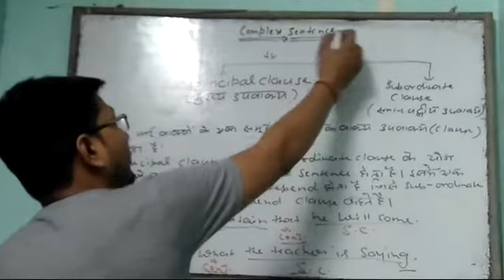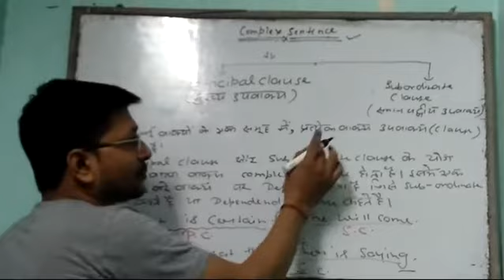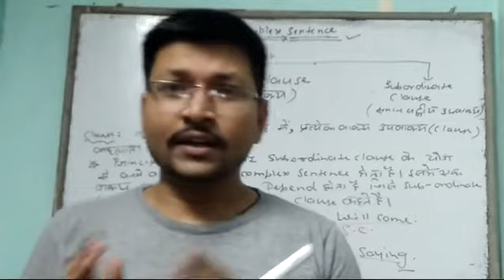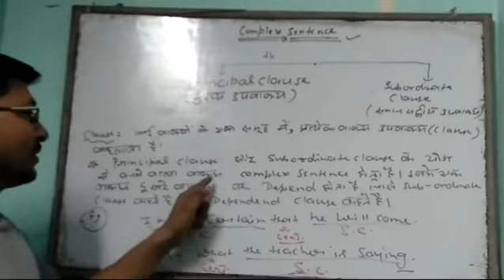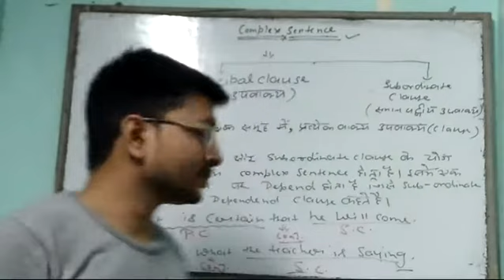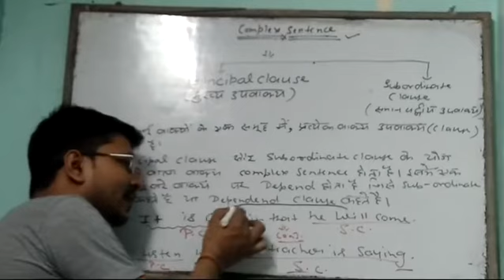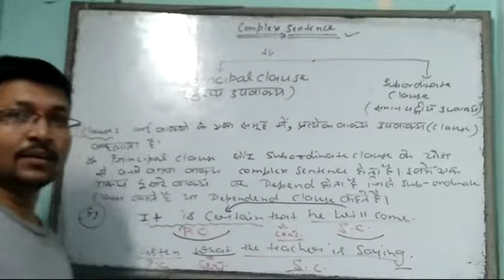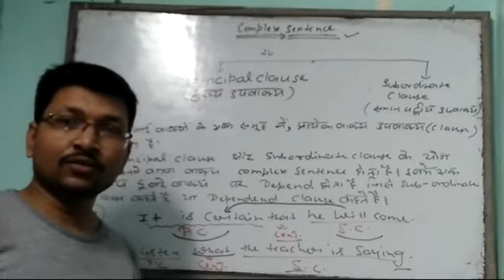COMPLEX SENTENCE l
in this video, you are able to learn step by step english grammar.

√Govt. job one day exam preparation
√11-12 English up board course
√English Grammar & Speaking
√11-12 Commerce cbse & up board
√ Career guidance

Jai hind!